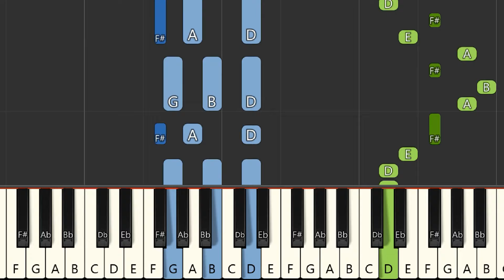How to play: Shawn Mendes - If I Can't Have You (Piano Tutorial)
This tutorial will show you how to play Shawn Mendes' song If I Can't Have You on piano